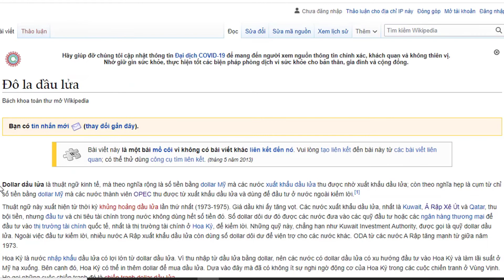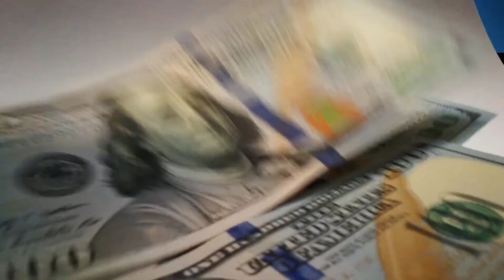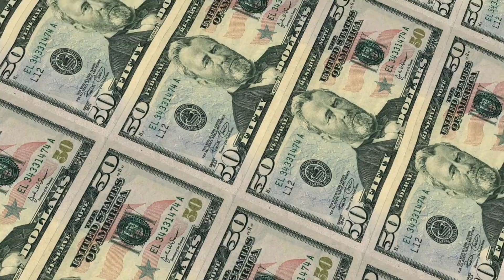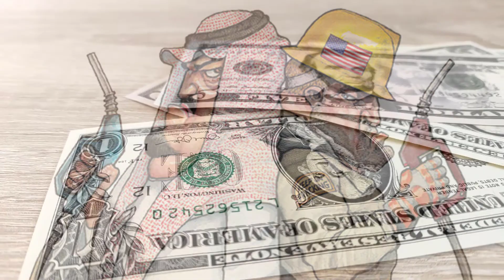TẠI SAO CÓ PETRODOLLAR ?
Khi chưa được nghe về cụm từ này và biết về khái niệm của nó, thì thoạt đầu có thể hiểu đơn giản theo cách tách ra thành 2 từ riêng biệt, trong đó petro có nghĩa là dầu mỏ, còn dolla là loại tiền tệ đã quá phổ biến trên thế giới, nhưng ở đây sẽ là đô la mỹ chứ không phải là loại dollar nào khác. Vậy nên petrodollar sẽ liên quan đến dầu mỏ và đồng đô la mỹ.
Ở thời điểm này Hoa Kỳ đang đối mặt với những vấn đề nội tại không mấy tích cực khi chi tiêu quá mức, nợ quốc gia tăng cao, lạm phát ở mức báo động, trong bối cảnh đó nước Mỹ có thể có nguy cơ đánh mất vị thế số một trên trường quốc tế, đút rút lại thì vị thế của Mỹ khi ấy đến từ việc trỗi dậy sau 2 cuộc thế chiến, nên đồng đô la cũng theo đó mà trở thành đồng tiền quyền lực nhất, ở chiều ngược lại thì khi đồng đô la Mỹ trở thành loại tiền tệ chi phối đồng tiền của các quốc gia khác, cũng phản chiếu cho vị thế siêu cường của Mỹ.
Lượng khai thác của OPEC vào khoảng 40% tổng sản lượng dầu và nắm giữ khoảng 75% trữ lượng dầu thế giới. Trong thực tế, OPEC là một trong những tổ chức có quyền lực nhất trên trường quốc tế trong nguồn cung ứng dầu.